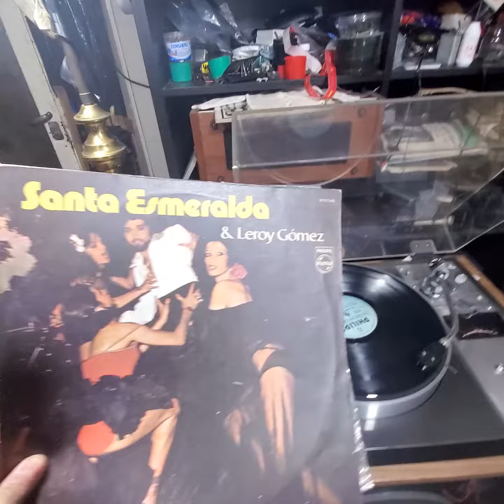PIONEER PLC 590 & MARK LEVINSON JC 2 & ALTEC 605 STUDIO MONITOR BIFLEX REAL VINTAGE HIEND !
SANTA ESMERALDA & LEROY GOMEZ